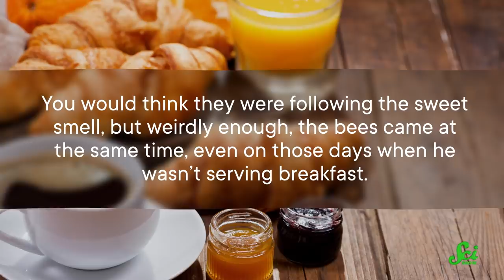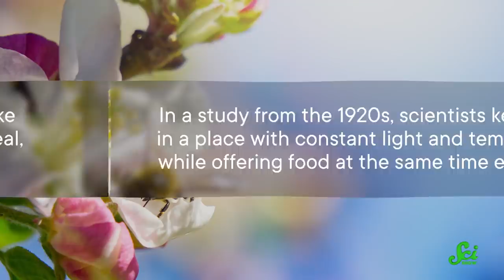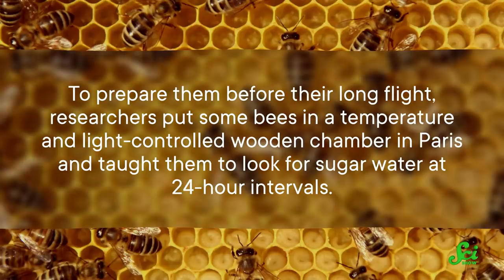Can Bees Get Jet-Lag?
Bees don’t just flit randomly from flower to flower. Research has taught us that bees are more complicated than that. And they may actually have a grasp of some pretty abstract concepts, like... time!